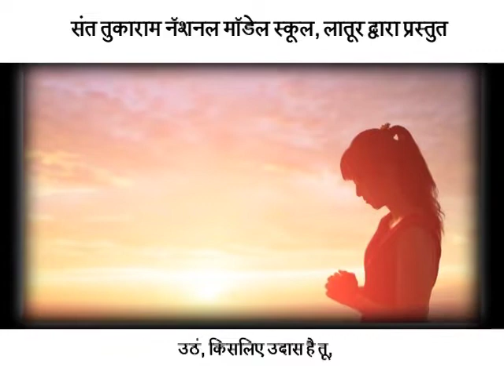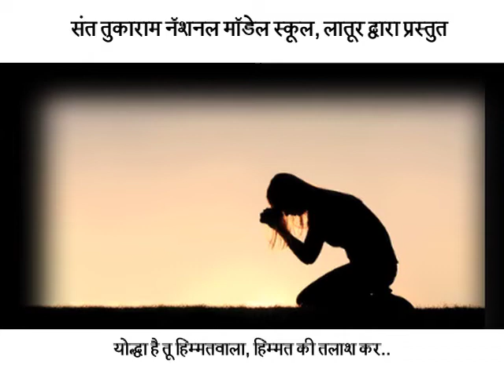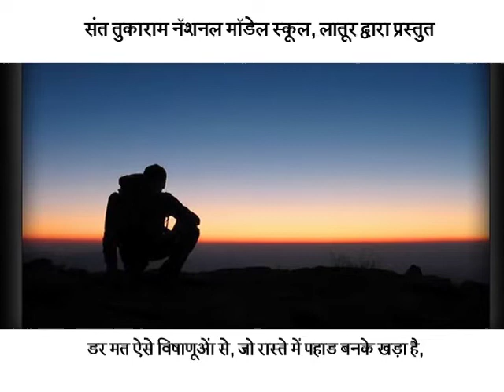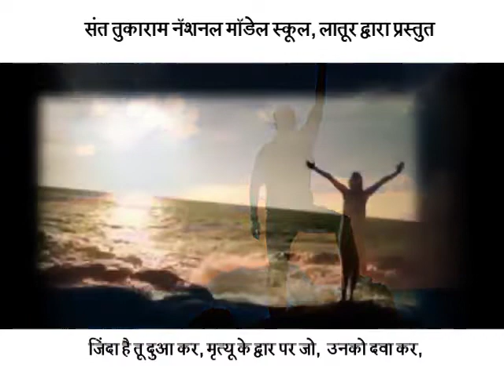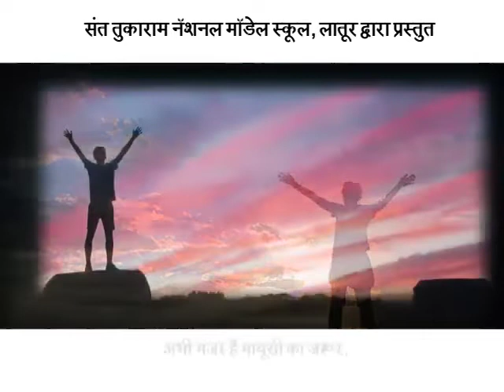Poem dedicated to all corona warriors by STNMS Family